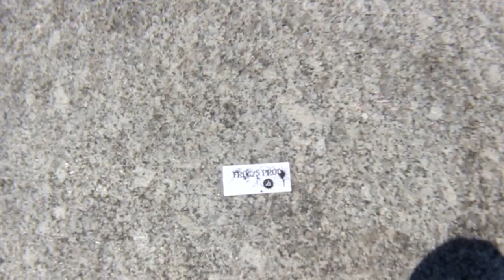Augustin Dabout & Nicolas Jacob in Paris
Filmé en un jour avec Augustin Dabout (The JABAcrew) sponso Blazer Pro et Nicolas Jacob. Désolé pour le filming de qualité médiocre par moment.

Edited by Nicolas Jacob
Filmed with an Canon EOS 550D (T2i) with 50mm Canon F1.8 and fisheyes on 50mm